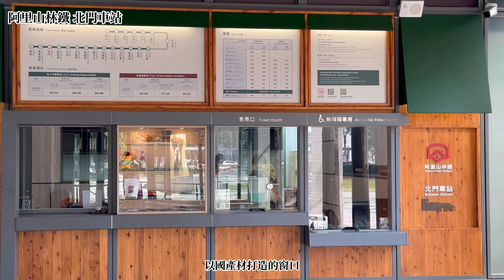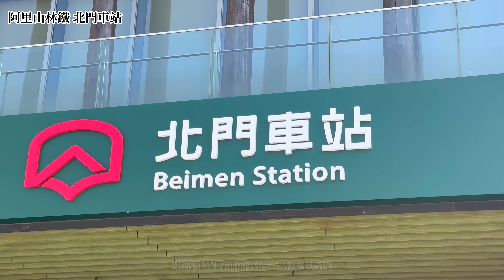《絕美車站》重生的北門車站-阿里山林業鐵路_栩悅號/福森號入庫直擊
2023年底啟用的阿里山林鐵「新」北門車站，是林鐵與市政府共同合作改造城市地貌的重要建設。
城市交通美學的提升，將為這百年文化資產再次注入新活水！